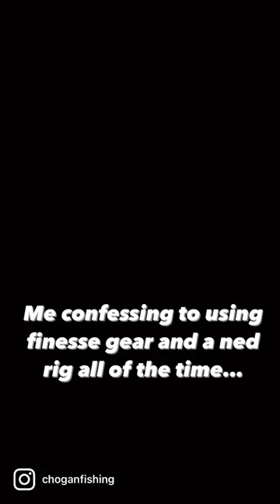kayakbassfishing bassfishing nucanoe finessefishing nedrig lied liverking reels shorts